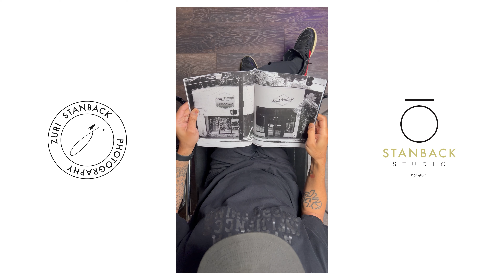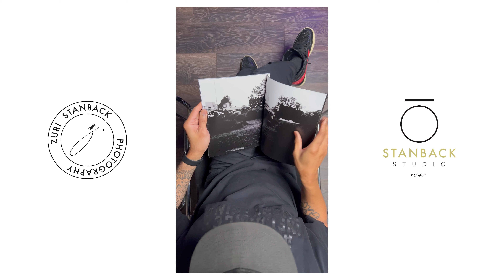My NEW Photography Zine - ZURI SHOT ME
ZURI SHOT ME is a quarterly photography zine showcasing my solo and collaborative photography projects. Within these pages, you will encounter the ethereal beauty of conceptual and fashion portraits, where imagination takes flight and narratives come alive in the form of arresting visuals. You will also explore the dynamic tapestry of urban landscapes, where the pulse of the city resonates through the lens, capturing the vibrancy and hidden stories woven into its fabric. And occasionally, you will catch glimpses of enchanting events that unfold, evoking the joy and wonder of shared celebrations and gatherings. All these elements converge inviting you to immerse yourself in the vivid tapestry of photographic stories.